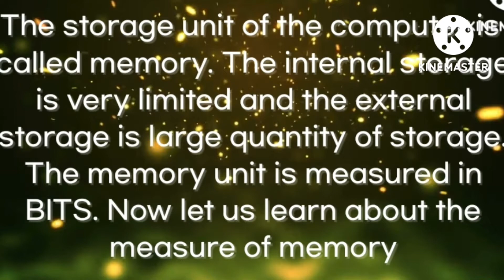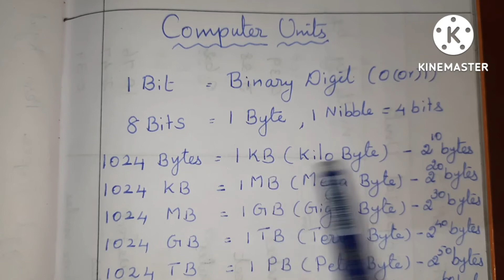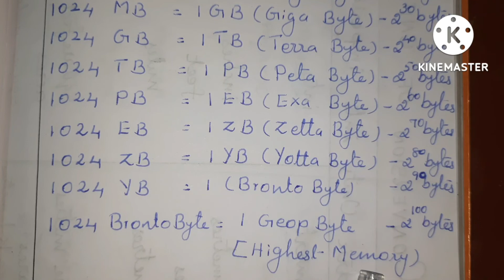UNITS OF COMPUTER MEMORY || MEASURES OF MEMORY (@mathsbeamtamil6973 )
IN THIS VIDEO I AM EXPLAINED ABOUT  UNITS OF COMPUTER MEMORY.

computer storage and memory is often measured in megabyte and gigabyte a median size novel contains about 1mp of information 1 MB is 2024 KB are 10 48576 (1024×1024) bite not one million bytes.similarly 1gb is 1024MB or 1073,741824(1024×1024×1024) .

1 bit= binary digit (0 or 1)
1 nibble = 4 bits
8 bits = 1 byte
1024 bytes=1kb
1024 kb=1mb
1024 mb=1gb
1024 gb= 1 tb
1024 tb = 1pb
1024 pb = 1eb
1024 zb =1yb
1024 yb = 1 bronto byte
1024 bronto byte = 1 geop byte

the hard disc as fixed inside the CPU cabinet itself the size of the hard disc is referred with respect to its memory capacity nowadays like capacity Rangers from 10 GB to 40 GB it is a closed box having a number of metallic circular disc mounted 1 over the other with the spindle in the middle the location of the discord divided into tracks and sectors.

(@ MATHS BEAM TAMIL )